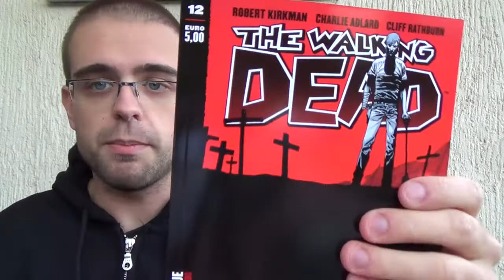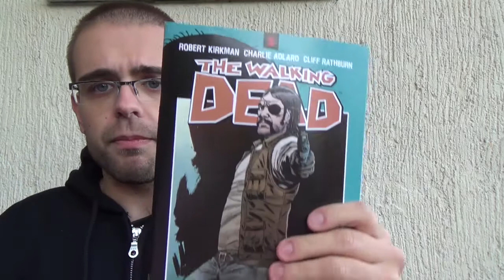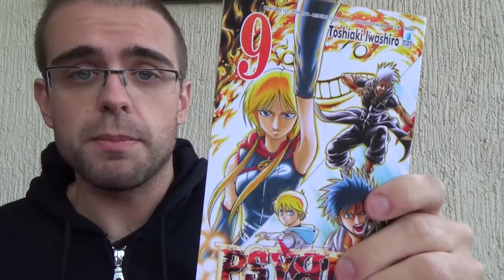LUCCA COMICS and GAMES 2013! Acquisti + Considerazioni!!!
VLOG con tutti gli acquisti farciti da un paio di considerazioni e pareri personali sulla fiera!

La canzone è il theme dei Chocobo di Final Fantasy VII !!